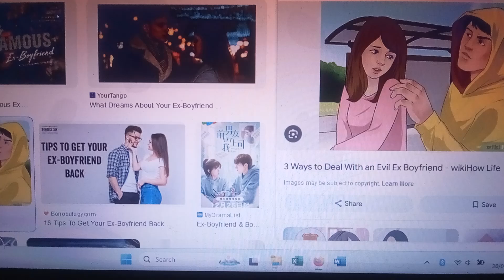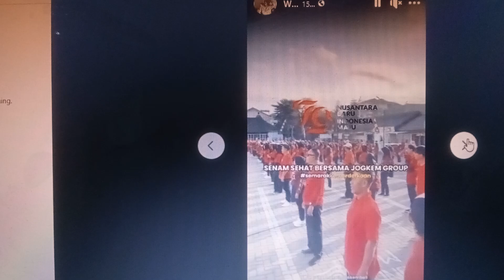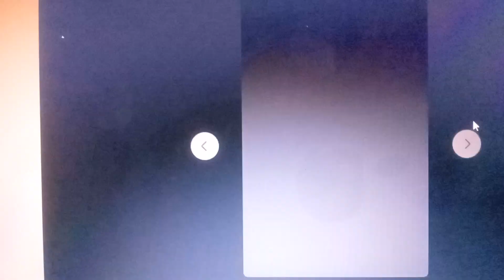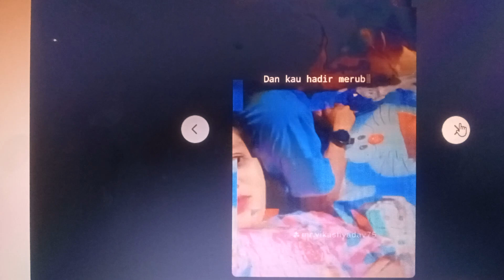Perhatikan! arti mimpi bertemu mantan suami, istri atau pacar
Tak sedikit yang penasaran dengan makna mimpi bertemu mantan, ini tafsirannya.